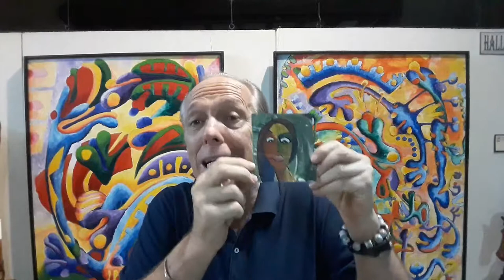"The Mark Art Show "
Today " Price points can pay."
Coming from Intramuros, Manila,  Philippines.